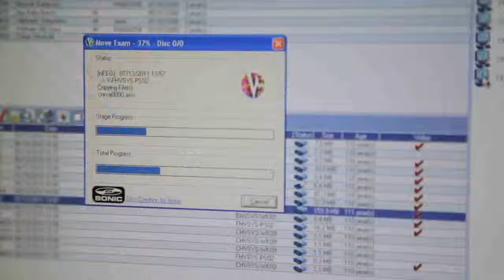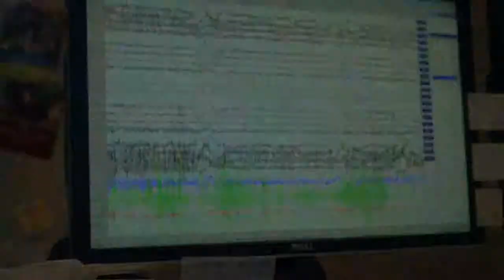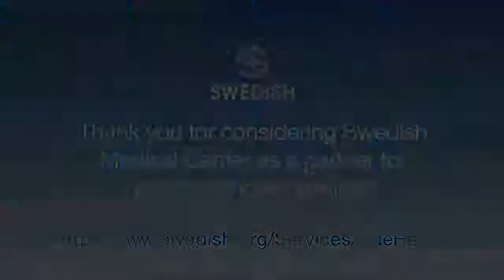Swedish TeleEEG Program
Dr. Jehuda P. Sepkuty, medical director of the Swedish Epilepsy Center, and Dr. Marcio A. Sotero De Menezes, medical director of pediatric neuroscience, discuss the TeleEEG data center, which allows EEG's throughout the region to be diagnosed remotely by Swedish experts. Dr. Sepkuty and Dr. Sotero De Menezes detail the processes with which they communicate with remote physicians.